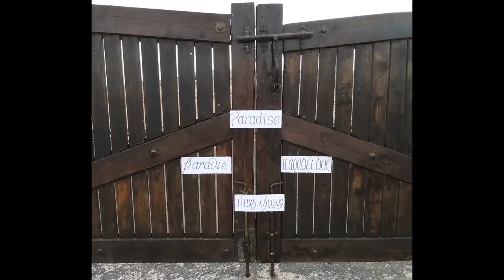Lost Paradise - Oru Ventura - Karen Maynard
DAY 7: LOST PARADISE
Create a spoken, sound or musical piece in response to the title 'LOST PARADISE'